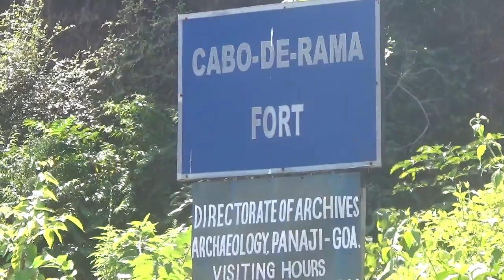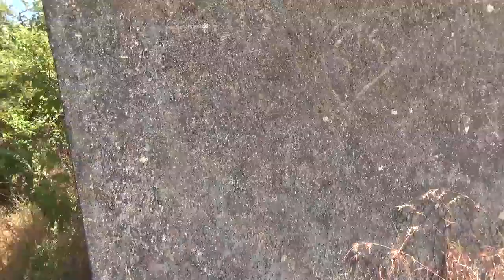Cola Beach GOA - fort Cabo-de-rama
Представляю Вам окрестности южного ГОА в районе пляжа Кола и пейзажи открывающиеся с территории развалин старинного португальского католического форта КАБО ДЕ РАМА ( CABO DE RAMA ).